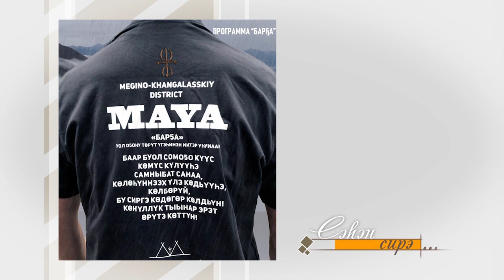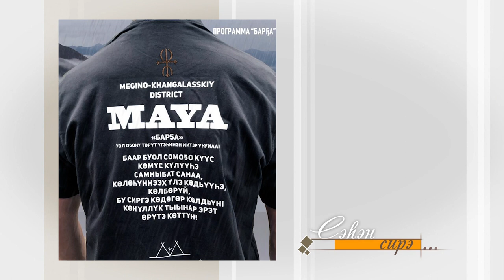Дорҕоон Дохсун Ворогушин: «Тургутуулары ааспыт уолаттарым хайаҕа тиийэллэр». «Сэһэн сирэ» (30.09.19)